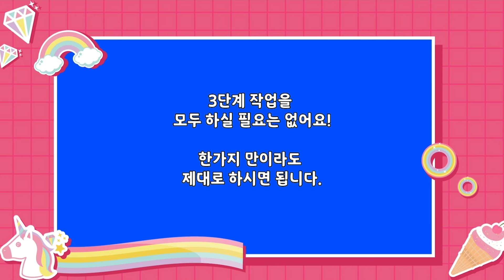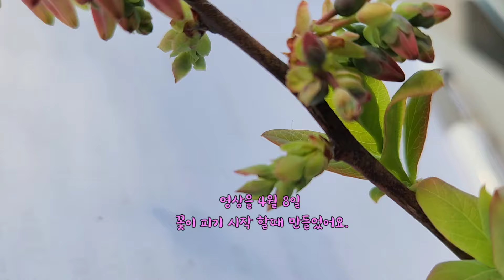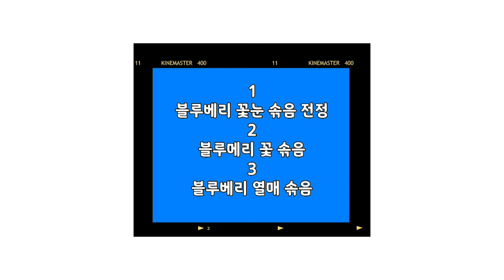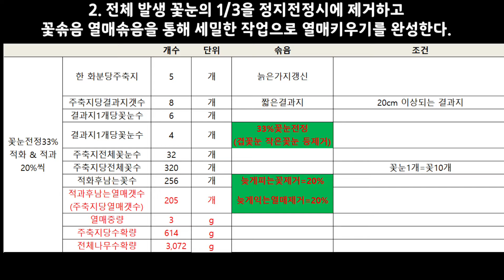블루베리를 크고 맛있게 만드는 3단계 방법 - 수확은 쉽고 빠르게! feat. 과실 생산 최적화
안녕하셔요? 베리베리팜 라리 입니다 ^^

블루베리 열매를 크고 맛있게 키우기 위한 방법을
블린이님 눈 높이에서 설명해 드리려고 노력해 봤는데요
참 쉽지 않은 영상 편집 이었어요 ㅠㅠ

요즘 풀도 쑥쑥 크는 중이라
농작업 할 것도 산더미 인데

혼자서 영상 찍고 편집까지 하려니~~
진짜 뱁새가 황새 쫓아 가려다가
가랭이가 찢어 지네요

구래도 가랭이가 찢어지면
다음에는 더 큰 보폭으로 걸어 갈 수 있을테니
신나요!!! ㅍㅎㅎㅎㅎ

이 영상 초반에서 말씀 드렸듯이
블루베리 꽃눈 솎음 전정/블루베리 꽃 솎음/블루베리 열매 솎음
3단계를 각각 다른 작업으로 이해 하시는
분들이 많더라구요.

구래서
이 작업들을 연결선상에서 이해 시켜 드리고 싶은 마음에
쉽지 않는 시간을 할애 하여
영상 만들어 보았습니다.

부족하지만 즐겁게 감상해 주셔요~

고맙습니다!

00:00 인트로
00:50 블루베리 꽃눈 솎음 전정 원리와 시기 그리고 방법
01:46 블루베리 꽃 솎음 원리와 시기 그리고 방법
03:48 블루베리 열매 솎음 원리와 시기 그리고 방법
05:00 내용정리
05:57 머리정리용 숫자 공개

★ 블루베리에 관한 모든 것! 네이버카페 "블루베리학교" (Blueberry School)
★ 국제재무분석사에서 농업인으로 변신하여 대한민국 베리신화를 꿈꾸는 라리의 블로그